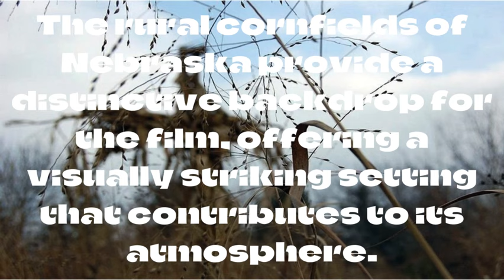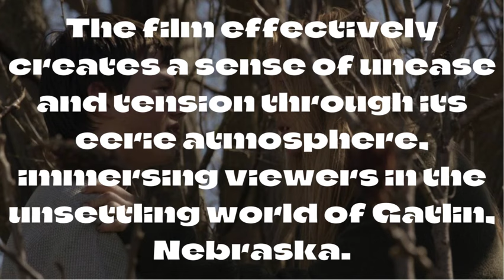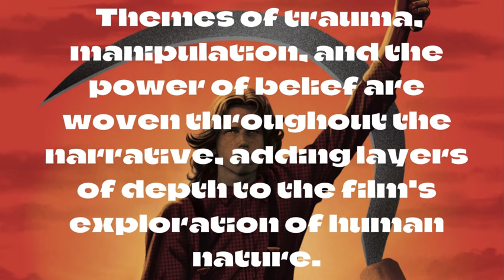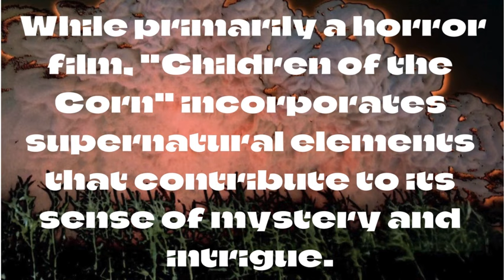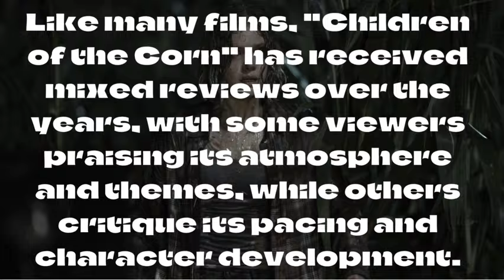TOP TWELVE NETURAL : Children of the Corn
😈🖤✝️Join me on a journey through the neutral territory of "Children of the Corn" (1984), where we explore the various aspects of this iconic horror film without bias. Set in the eerie cornfields of rural Nebraska, this movie has sparked both praise and criticism since its release.

In this video, I am taking a balanced look at the film, examining its iconic setting, exploration of cults, and creepy atmosphere. From the sinister portrayal of children as antagonists to the suspenseful moments scattered throughout the narrative, "Children of the Corn" offers a diverse range of elements for viewers to consider.

I am also delve into the film's themes of moral ambiguity, survival instincts, and psychological depth, as well as its incorporation of supernatural elements and adaptation from Stephen King's short story.

While "Children of the Corn" has left a lasting cultural impact and garnered a varied reception over the years, we aim to provide a neutral perspective that allows viewers to form their own opinions about this classic horror tale.

Whether you're a fan of the film or approaching it with fresh eyes, this video offers an unbiased exploration of "Children of the Corn" and its place in the realm of horror cinema. Let's journey into the cornfields together and uncover the neutral ground of "Children of the Corn"! 🌽🎬